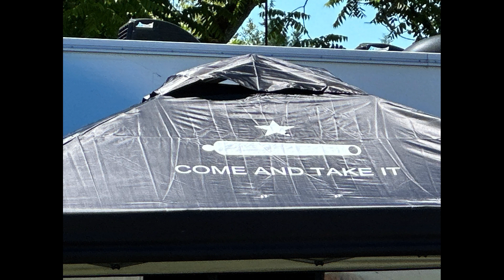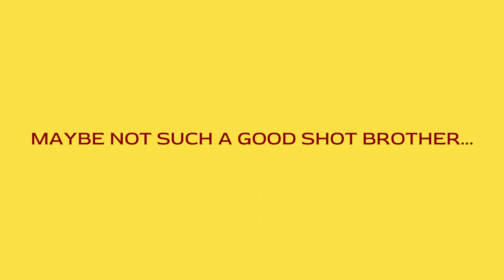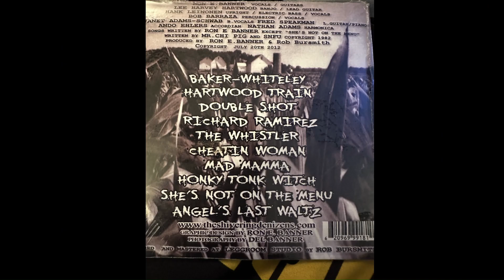PORTER PROUD Ep 16 Porter Play Day Pt 2 Cannon Fire & Plinkin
Welcome back my PORTER PROUD fam!! In Pt 2 of our 4th of July festivities we find out how fast the Proud can destroy a cannon carriage and do some late afternoon plinkin with the kids.